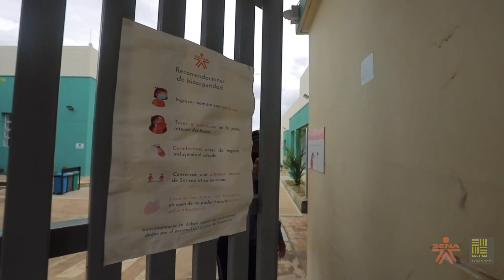Recorrido Sena fase 3